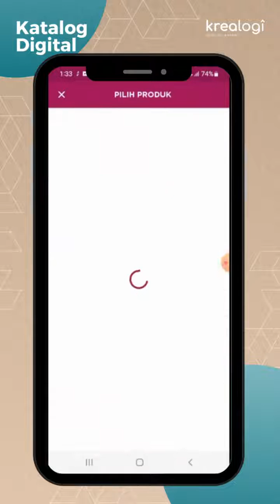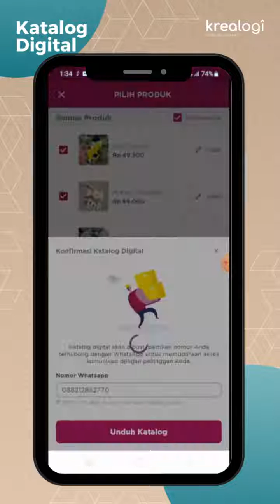Tutorial Membuat Katalog Digital Pada Aplikasi Krealogi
Ingin punya katalog produk sendiri tapi takut mahal dan ribet?
Eits, tenang aja dengan aplikasi Krealogi, kamu bisa punya katalog produk sendiri secara digital yang tentunya GRATIS dan ANTI RIBET lho!

Gimana sih cara dapatin katalog digitalnya? mudah banget, kamu hanya perlu pastikan semua produkmu tercatat di menu gudang Krealogi, lalu dengan sekali klik kamu dapat mengunduh dan mengatur isi dari katalog digitalmu

Mudah kan? tunggu apa lagi, yuk segera download aplikasi Krealogi untuk kemudahan dalam mengelola usahamu